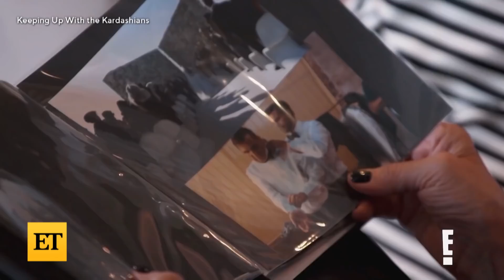Kourtney Kardashian Gets ANNOYED When Kris Jenner Says She Should 'Grow Old' With Scott Disick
In a new teaser for ‘KUWTK’ Kris Jenner tells Kourtney Kardashian she wants her to ‘grow old’ with Scott Disick. The momager tells her eldest daughter that Scott agrees, but Kourtney says that he’s all talk, and they have discussed it privately. The Poosh founder also says she gets ‘frustrated’ when this topic comes up in her family discussions. Kourtney is now dating musician Travis Barker, while Scott is romantically involved with model Amelia Hamlin. The farewell season of ‘Keeping Up With the Kardashians’ airs Thursdays on E!